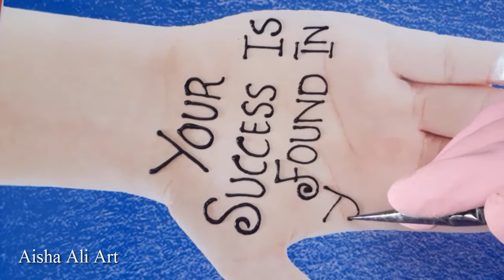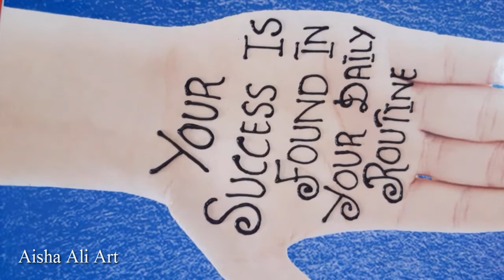Motivational Quotes In Mehndi- 4 Quotes For front Hand in Mehndi Style - Quotes Mahndi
I hope you also like this beautiful mehndi design.